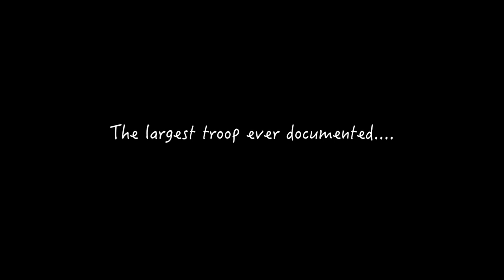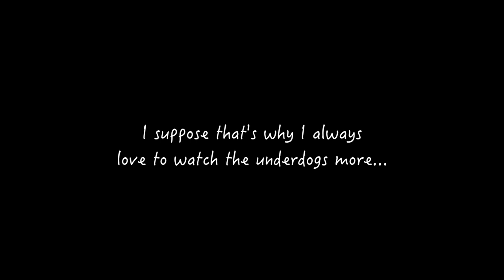They will never give up, the underdogs !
It is no secret that I always love the underdogs !